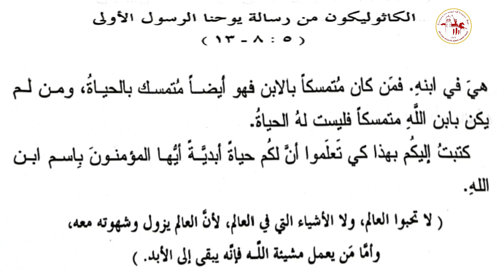الكاثوليكون | يوم الإثنين من الأسبوع السادس من الخمسين المقدسة